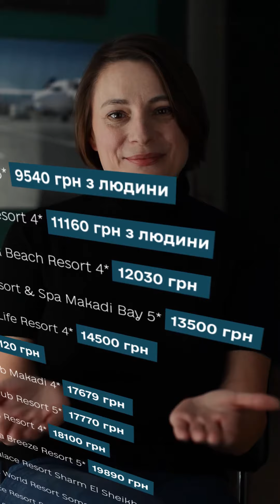6 Страхів подорожі до Єгипту: Як подолати і насолоджуватися поїздкою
Ви мрієте про відпочинок у Єгипті, але чуєте себе зупиненими декількома страхами? Наш відеоогляд розкриє шість основних перешкод, які можуть виникнути під час подорожі до цієї захоплюючої країни та надасть вам ключові поради, як зробити свою подорож комфортною та безпечною.

1. Важка дорога до аеропорту:
Дізнаєтеся про найзручніші способи подолати транспортні труднощі та зробити свій шлях до аеропорту приємним та безстресовим.

2. Дорого:
Розглянемо бюджетні варіанти та знижки, які допоможуть вам зекономити гроші та зробити ваш відпочинок доступним.

3. Небезпечо через Ізраїль та Палестину:
Надамо об'єктивну інформацію та поради, щоб ви могли подолати цей страх.

4. Вже не сезон, холодно:
Докладні поради, як грамотно вибрати готель, щоб насолоджуватися приємним кліматом та уникати холоду.

5. Багато м**калів в готелях:
Розглянемо особливості вибору готеля, щоб зробити свій відпочинок приємним та невимушеним.

6. Не на часі:
Дізнаєтеся, чи етично зараз їхати на відпочинок.

Нехай ваша подорож до Єгипту буде пригодою життя, а не викликом. 🌴🌞